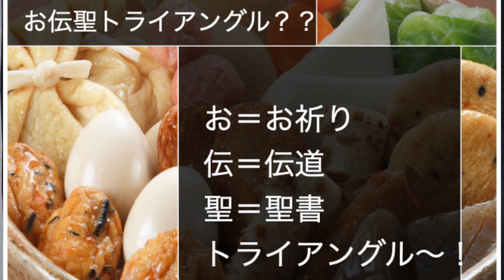クリスチャンの生き方【お伝聖トライアングル】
Thank you for visiting our channel! God bless you!
聖書についてもっと詳しく知りたい方へ
以下は、オススメリンク一覧です！

聖書の預言が学べる楽しいチャンネル！子供向けの預言の探検隊もあります！

世田谷青年教会のチャンネル！Gideon 300 Japan

It is Written Ministry! Great resources in English!

Amazing Facts! Great Resources in many languages!

本格的に聖書を学びたい方は、４０時間＋の無料のオンライン聖書講座！